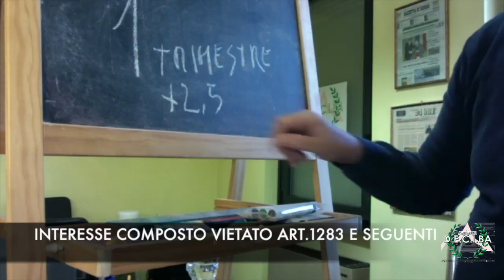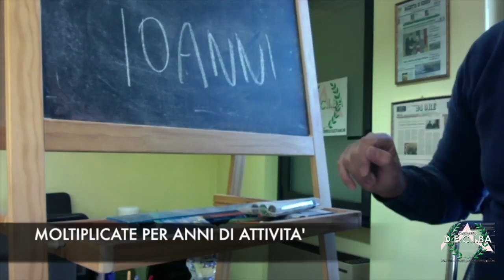LA TRUFFA DEL ANATOCISMO SPIEGATA SEMPLICEMENTE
LA TRUFFA BANCARIA SPIEGATA CON SEMPLICITA'

L'ANATOCISMO

Cos’è l’anatocismo? E’ il calcolo in forma composta e non semplice degli interessi sugli interessi, la qual cosa è vietata dagli artt. 1283 e seguenti del Codice Civile. Per spiegare questo meccanismo, utilizzeremo un semplice esempio:

supponiamo che la banca ci finanzi per 100.000 euro al tasso del 10% annuo. Visto che gli interessi passivi vengono computati dalla banca trimestralmente, alla fine del primo periodo il calcolo porterà il nostro “rosso” a 102.500 (cioè il 2,5% in più, visto che quello è il tasso trimestrale a fronte di un 10% annuo). Alla fine del secondo trimestre cosa farà la banca in maniera non corretta? Calcolerà di nuovo il 2,5% sul mio debito ma prendendo a riferimento la cifra di 102.500 euro e non di 100.000 euro.

Questo dunque è l’anatocismo: è il calcolo dell’interesse anche sugli interessi precedentemente maturati. E questo modo d’operare è illecito.